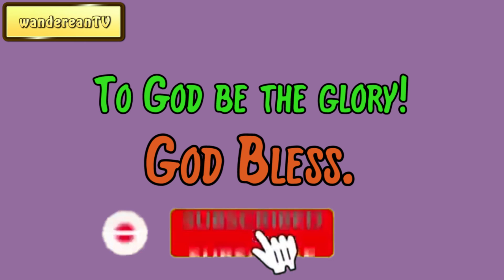Exodus Chapter 13 verse 7 || John Gill’s Exposition of the Entire Bible